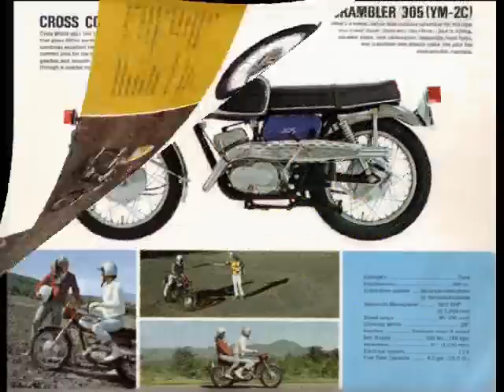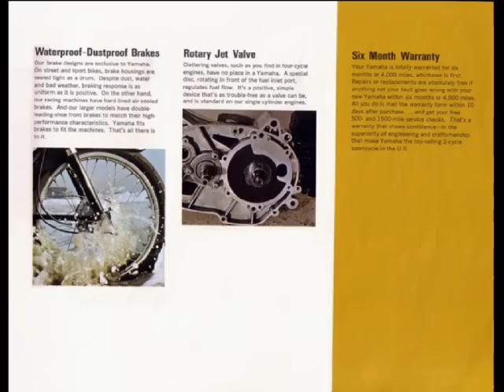Yamaha 1966 Motorcycle Brochure Slide Show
Yamaha Brochure Slide Show